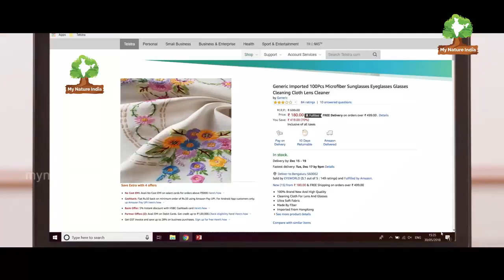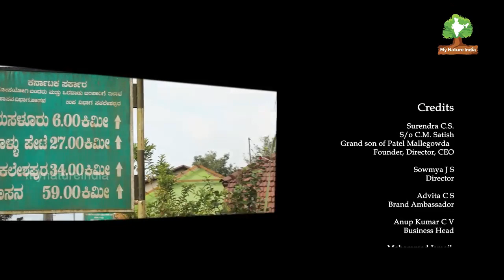Bad experience on vanilla farming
Before stepping to grow vanilla kindly take a good training and get connect to good market
Gurudutt mudigere taluk chikkamangaluru dist